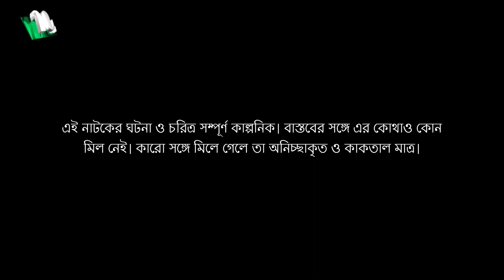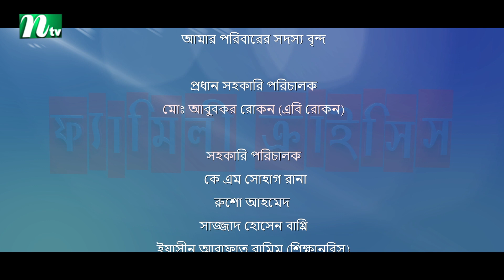FamilyCrisis | ফ্যামিলি ক্রাইসিস | EP 49 | Selim | Mithu | Runa | Faria | Sarika | Shamim | Raz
NTV Popular Drama Serial | Family Crisis | In Bengali: ফ্যামিলি ক্রাইসিস | Episode 49 | Sabnam Faria | Sarika Saba | Tamim Mridha | Shahiduzzaman Selim | Rosey Siddiqui | Monira Akter Mithu | Shamim Hasan Sarkar | Runa Khan | Sharmili Ahmed | Directed by Mohammad Mostafa Kamal Raz | Produced by NTV | Country: Bangladesh 💙 Make sure to Subscribe to NTV NATOK and Turn the Notifications Bell 🔔 ON!

STARRING: Sabnam Faria, Shahiduzzaman Selim, Shamim Hasan Sarkar, Tamim Mridha, Rosey Siddiqui, Runa Khan, Sharmili Ahmed, Monira Akter Mithu, Munira Yusuf Memi, Sohel Khan, Mukit Zakaria, Afrin Shekh Raisa, Sarika Saba, Showmik, Mithila, Riya and Others.

কাহিনী সংক্ষেপ: ‘একটি যৌথ পরিবারের গল্প নিয়ে এই নাটক। মধ্যবিত্ত এ পরিবারে আছেন গৃহকর্তা, তার স্ত্রী, তাদের একমাত্র সন্তান, বিশ্ববিদ্যালয় পড়ুয়া এক ভাই, এক বোন আর তাদের মা। এই পরিবারে একটা ফুরোতেই আরেকটার প্রয়োজন শুরু হয়। তারা যেমন সুখে হাসে, তেমনি বাসা বাঁধে দুঃখও। স্কুলজীবনে হেঁটে বাসায় আসা, ভাঙা ফোনে ফেসবুক চালানো, এমন সীমাবদ্ধতার মধ্য দিয়ে বেড়ে ওঠা গৃহকর্তাকে হিমশিম খেতে হয় সংসারজীবনেও। তাদের জীবনে যেমন আছে না পাওয়ার বেদনা, তেমনি আছে মিষ্টি একটু ভালোবাসা, হাসি-কান্না, স্বপ্ন। তারা স্বপ্ন দেখে এমন একটা জীবনের, যে জীবন দোয়েলের, ফড়িংয়ের।’